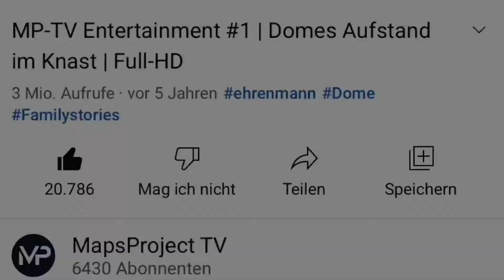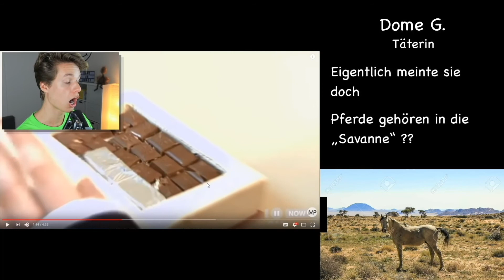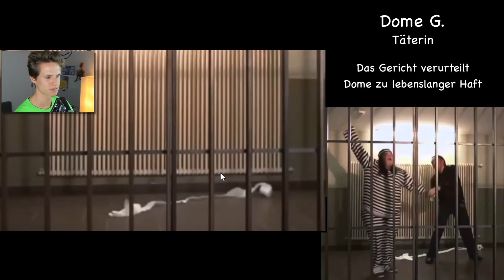MP-TV Entertainment #1 | Domes Aufstand im Knast | PREMIUM ⭐️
Hi 🙋‍♂️

Wir sind wieder am Start mit einer neuen / alten Dome Folge. In diesem Special Video von uns MapsProject TV geht es um unser 3 Millionen Dome im Knast Video. Dome veranstaltete ein Schoko-Elfen Event und bringt sich und andere Bürger in Gefahr. Wie es weitergeht ist mit ein paar extra Specials enthalten und LUCA reagiert auf unser Video und wir auf sein Video das von uns ist. 😂

Ersteller der medientechnisch bekannten Dschungelcamp, DSDS, Promi Big Brother, Sommerhaus der Stars, Sankt Maik, Krass Schule und weitere tolle Videos. Jeder ist bestimmt mal auf uns gestoßen auch wegen der DSDS D. Bohlen Petition usw.

Gerne an jeden weiterleiten um auch jetzt die 3 Millionen Aufrufe zu erzielen. Ohne euch Zuschauer würde es nicht funktionieren. Danke dafür. Hier kommt ihr zum alten jetzt mittlerweile gesperrten Video

Viel Spaß mit dem nachfolgenden Content 😊👍😎

Bei Urheberrechtsverletzungen werden wir sofort das Video löschen.

Wir sind Mediengestalter

📱Folgt uns auch gerne auf